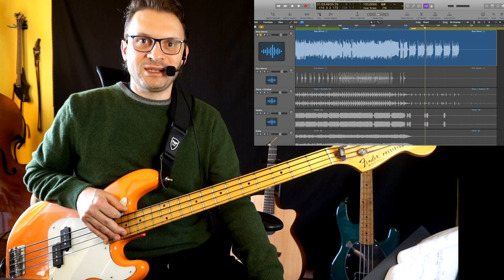Analisi Under Pressure (Queen) basso a tracce separate di John Deacon TUTORIAL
0:00 introduzione
0:22 riff di basso
2:15 strofa
3:24 chorus
4:14 seconda strofa
4:29 secondo chorus
5:02 bridge
6:41 verse
8:56 chorus
9:43 finale

In questo video analizzo la traccia di basso di John Deacon nella canzone Under Pressure dei Queen.